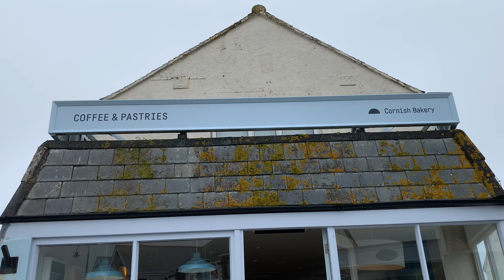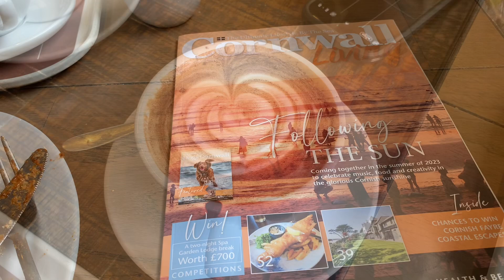Walk with me .breakfast in Tintagel high street Cornwall England 🏴󠁧󠁢󠁥󠁮󠁧󠁿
First breakfast in Cornwall